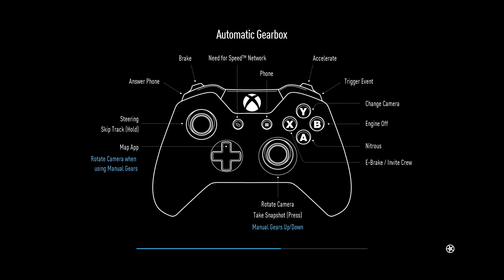Need for Speed - Glorious Sprint Race